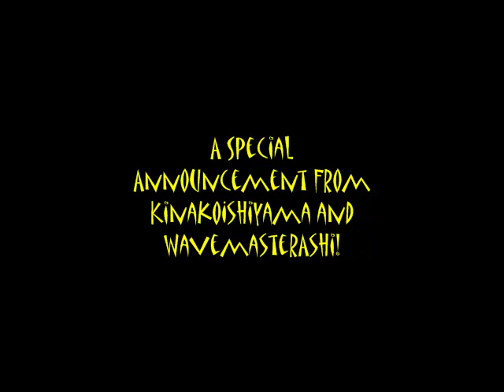The Speed Gamers' Pokemon "Gotta Catch 'Em All" 2009 Promo